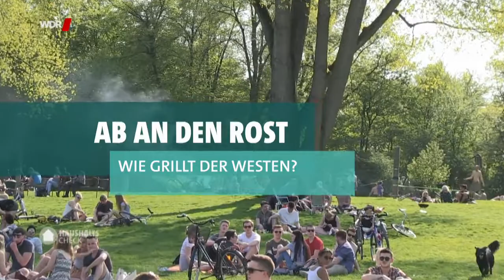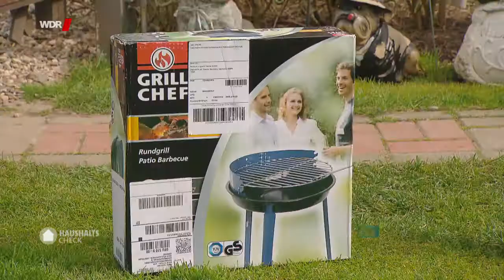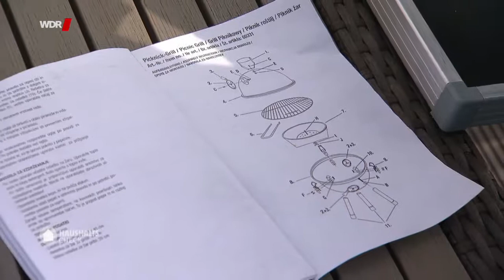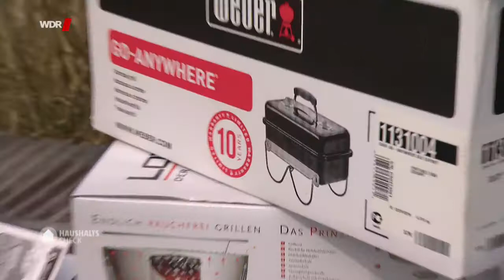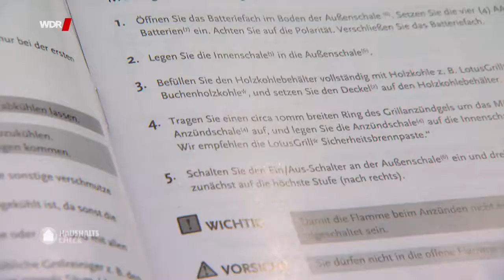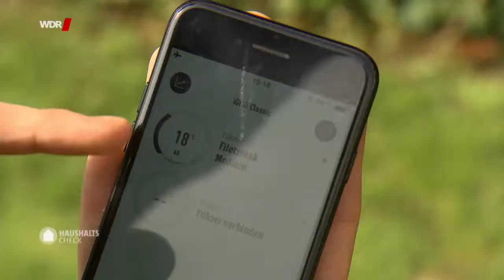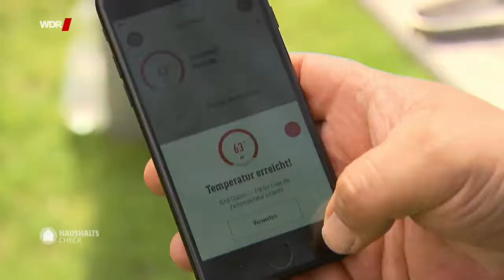Gut gegrillt die neuesten Trends rund um Kohle, Anzünder und Reinigung